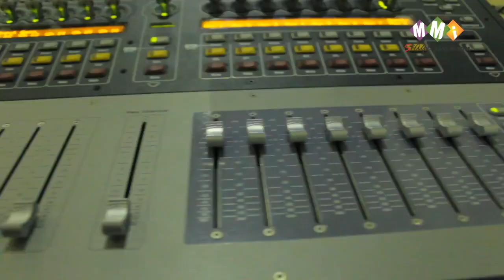INDIA'S FIRST STAGE JAM ROOM | MUMBAI MUSIC INSTITUTE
It's a place for all musician to jam and perform… Mumbai Music Institute has built this facility for live sound engineering students to give them best of practical knowledge.